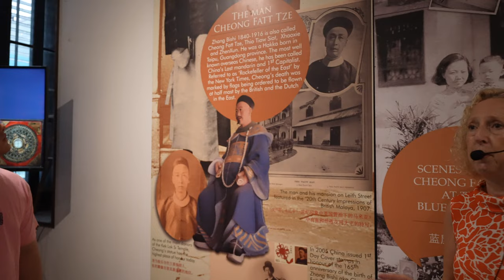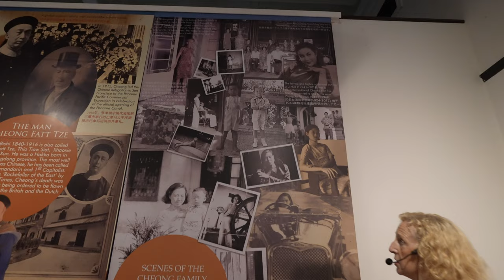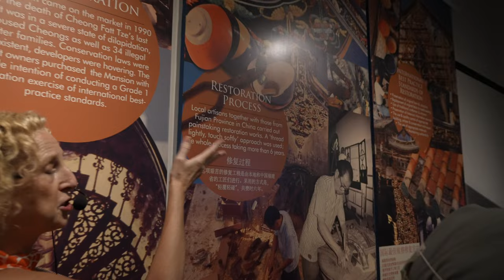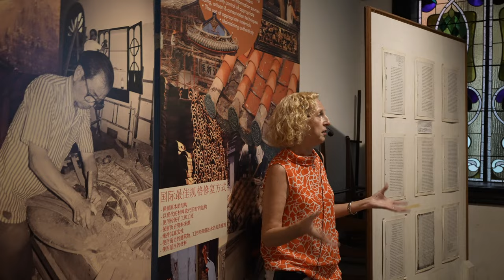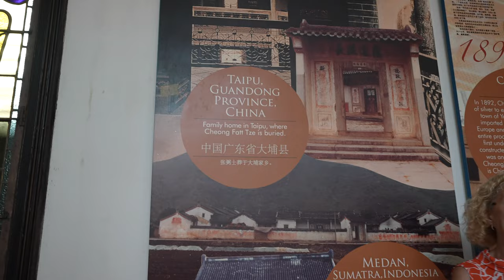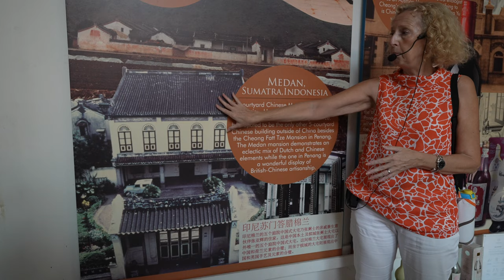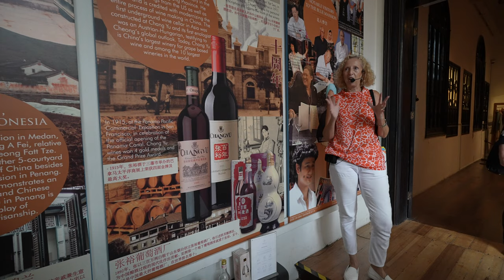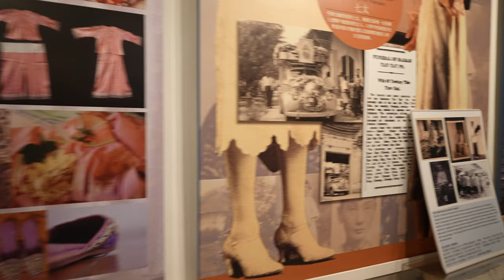Cheong Fatt Tze Mansion Official Tour in 4K | The Blue Mansion 🔵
Built by the merchant Cheong Fatt Tze at the end of the 19th century, the mansion has 38 rooms, 5 granite-paved courtyards, 7 staircases and 220 vernacular timber louvre windows. It served as Cheong's private residence as well as the seat of his business activities in Penang.

Here’s a list of my video gear from Amazon & Shopee!
Cameras
1. Sony a7S iii
2. Sony FX30
3. Sony ZV-E10
4. Insta360 One X2

Lenses (Full Frame)
1. Sony 24mm F/1.4 GM
2. Sony PZ 16-35mm F/4 G
3. Tamron 17-28mm F/2.8
4. Tamron 28-75mm F/2.8

Lenses (APSC)
1. Sony PZ 10-20mm F/4 G
2. Sigma 18-50mm F/2.8

Audio
1. Sony ECM-B1M
2. Sony ECM-B10
3. Rode VideoMic NTG
4. Rode Lavalier GO

Drone
1. DJI Mini 3 Pro
2. DJI Avata

Lighting
1. Aputure 100D
2. Aputure Light Dome
3. Aputure MC

Accessories
1. DJI RS3 Gimbal
2. K&F Variable ND
3. Peak Design Tripod
4. Manfrotto Pixi Evo
5. Nitecore BlowerBaby
6. Wandrd Prvke 31
7. Wandrd Tech Pouch